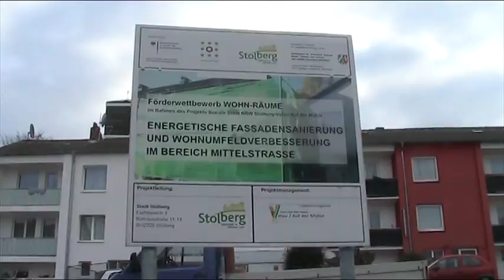Stolberg - Mittelstraße - Autohandel - Autofriedhof - Salumu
Ob dafür eine Genehmigung vorliegt? Wenn ja, wer hat sie ausgestellt? Wieviel schmiergeld wurde gezahlt? Oder waren es gar sexuelle Dienste?